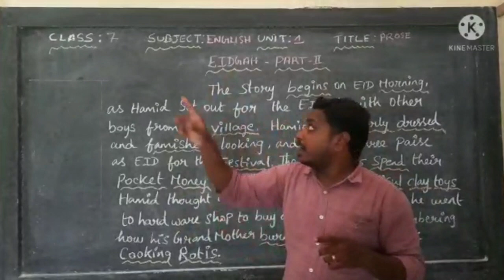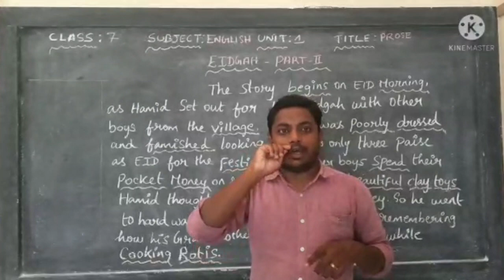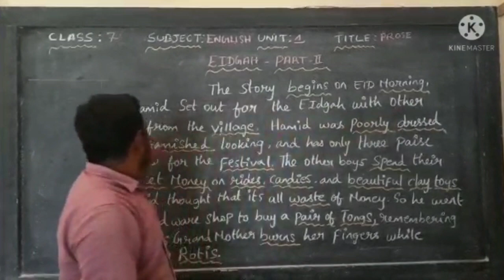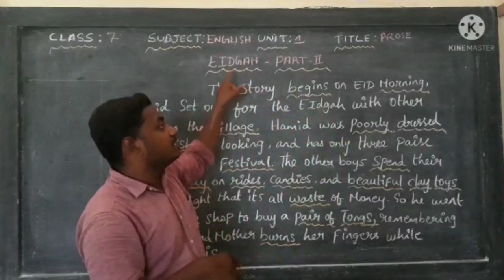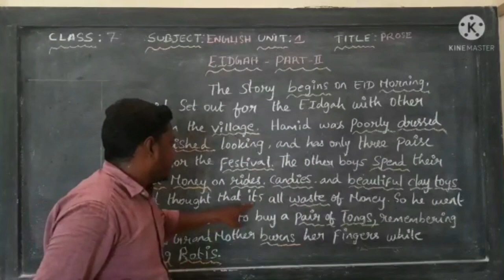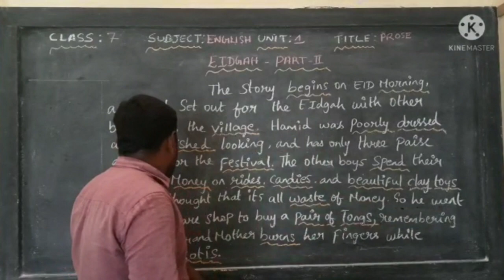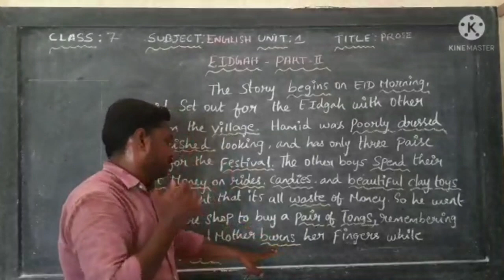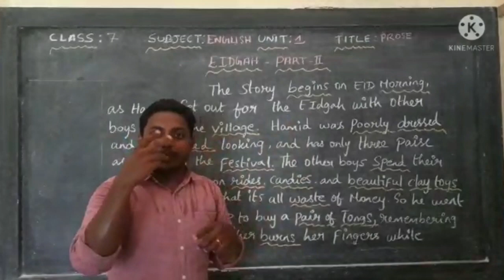English | Eidgah | Prose| Std VI | Part 2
Date: 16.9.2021 This video is a continuation of the lesson "Edigah". In this video our special educator Mr. Samuel Stanley tells you the story of an orphaned boy named Eidgah. This video was created for 7th std students with hearing impairment.
 இந்த வீடியோ Edigah என்ற பாடத்தின் தொடர்ச்சி ஆகும். இந்த வீடியோவில் நமது சிறப்பு கல்வியாளர் திரு. சாமுவேல் ஸ்டான்லி அவர்கள் இடிகா என்ற  ஒரு  ஆதரவற்ற பையனின் கதையை நமக்கு கூறுகிறார்.இந்த வீடியோ ஏழாம் வகுப்பில் காது கேளாத மாணவர்களுக்காக உருவாக்கப்பட்டது.

Address :
Visalakshipuram,
Madurai – 14.